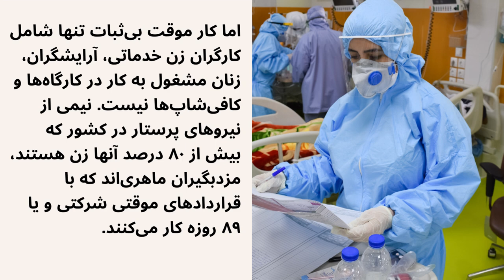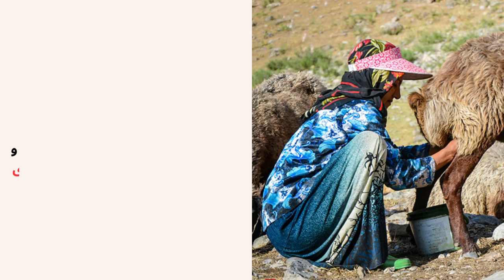زنان بی‌ثبات‌کار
یکی از منابعی که از بند نسوان زندان اوین پس از قیام ژینا آزاد شد به زمانه گفت که بیشتر زنانی که در جریان اعتراضات بازداشت شده بودند، زنان بی‌ثبات‌کار بودند. «کار در آرایشگاه، کافی‌شاپ، فروشندگی، دست‌فروشی، تاتوکاری، خیاطی در کارگاه، پرستاری سرخانه کودکان، سالمندان و بیماران،...» ازجمله کارهایی است که این زندانیان پیش از بازداشت مشغول به آن بودند.

۵۸ درصد زنان شاغل در ایران در کارهای بی‌ثابت ازجمله کار با قرارداد موقت، کار با قرارداد سفید و کارهای بدون قرارداد مشغول به کار هستند. مرکز آمار ایران گزارشی را در سال ۱۴۰۰ در تفکیک اشتغال بخش رسمی و غیررسمی در سال‌های ۱۳۹۸ و ۱۳۹۹ منتشر کرد. این گزارش می‌گوید که از ۴ میلیون و ۳۲۰ هزار زن شاغل در ایران، تنها ۱/۶ میلیون نفر در مشاغل رسمی مشغول به کاراند. یعنی ۲ میلیون و ۷۳۹ هزار نفر در مشاغل غیررسمی کار می‌کنند. در کارهای موقت برای زنان امکان ارتقای شغلی کم است، دستمزدها کم و بیشتر زیر حداقل دستمزد قانونی است، امنیت شغلی نیست و این زنان کارگر حقوقی مانند اضافه‌کاری، حق بیمه و دریافت مقرری بازنشستگی ندارند.

زنانی که کار دستمزدی موقت می‌کنند، معمولاً کارگران واحدهای اقتصادی زیر ۱۰ نفر در کارگاه‌های کوچک، و یا نیروهای پروژه‌ای و شرکتی هستند که حتی برای کارهای مستمر، قراردادهای موقت دریافت کرده‌اند. امری که خلاف تبصره یک و دو ماده ۷ قانون کار است اما مدام در ایران اتفاق می‌افتند.

دولت حداکثرمدت قرارداد موقت را برای کارهای غیرمستمر چهار سال اعلام کرده است. اما بااین‌وجود عدم اجرای آن هنوز برای کارفرماها تبعات ندارد. هستند پرستارانی که در ایران با قراردادهای موقت شرکتی بالای ۱۰ سال است که کار می‌کنند و خود وزارت بهداشت هم حاضر نیست قراردادهای آنها را رسمی کند. کارگران و مزدبگیران زن در کارهای موقت می‌گویند که کارفرمایان با آنها قرارداد سفید امضاء می‌کنند و از آنها چک و برگه تسویه سفید می‌گیرند تا بعد در اداره کار مدعی حقوق نشوند.

از سال ۱۳۷۵ با فشار کارفرماها و شرکت‌ها ابتدا کارگاه‌های پنج‌نفره، سپس ده‌نفره، و سپس مناطق آزاد از شمول قانون کار خارج شدند. بسیاری از زنان کارگر، در کارگاه‌های کوچک با قراردادهای موقت سه یا شش ماهه کار می‌کنند. کارفرماها در این کارگاه‌ها گاهی کمتر از حداقل دستمزد قانونی به زنان کارگر پرداخت می‌کنند.

اما کار موقت بی‌ثبات تنها شامل کارگران زن خدماتی، آرایشگران، زنان مشغول به کار در کارگاه‌ها و کافی‌شاپ‌ها نیست. نیمی از نیروهای پرستار در کشور که بیش از ۸۰ درصد آنها زن هستند، مزدبگیران ماهری‌اند که با قراردادها موقتی شرکتی و یا ۸۹ روزه کار می‌کنند.

یک نظرسنجی که پلتفرم کارزار «جاب‌ویژن» در بهمن و اسفند ۱۴۰۱ انجام داده و در آن ۷۴ هزار نفر در ۷۹ گروه شغلی و از ۴۵۴ شهر مختلف ایران شرکت کردند، نشان می‌دهد میانگین حقوق پرداختی به زنان مزدبگیر در شهرها ۸ میلیون تومان و مردان ۱۰ میلیون تومان است. این یعنی شکاف جنسیتی دستمزدی ۲۰ درصدی و این یعنی میانگین زنان مزدبگیر در شهرها کمتر از خط فقر مطلق دستمزد دریافت می‌کنند.

در جوامع روستایی و در عشایر هم زنان کارگران بی‌مزد و یا با دستمزدهای کم در کارهای مختلف ازجمله کارهای خانوادگی هستند. این زنان کارگر معمولاً در آمارگیری‌ها در گروه «خانه‌دار» طبقه‌بندی می‌شوند. وضعیت کار زنان عشایر هم به‌ندرت در آمارهای رسمی اعلام می‌شود. کولبری آب، نگهداری از دام، کار تولیدی لبنی، کارگری کشاورزی، و مانند آن برای زنان کارگر در روستاها کارهای با دستمزد کم و بدون بیمه و مزایاست. در کل روستاهای ایران تنها سه هزار نفر زن کار رسمی دارند که آنها هم بیشتر در دهداری‌ها و حوزه‌های اجرایی دهداری‌ها کار می‌کنند.

در روستاها شکاف جنسیتی دستمزد برای کارهای زنان بالاست. به گزارش مرکز آمار و اطلاعات راهبردی وزارت کار در پاییز ۹۸، زنان کارگر «نشاکار» نزدیک به ۴۰ درصد کمتر از کارگران مرد برای این کار مشخص دریافت می‌کنند. کارگران زن در حوزه کشاورزی بیشتر بدون قرارداد و فصلی و با شکاف جنیستی دستمزدی بیش از ۳۰ درصد کار می‌کنند.